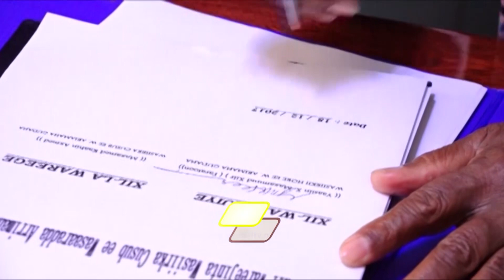Wasiirka Cusub Ee Wasaarada Arimaha Gudaha Oo Xilkii Kala Wareegay Wasiirkii Hore